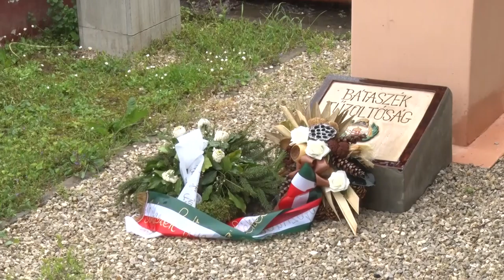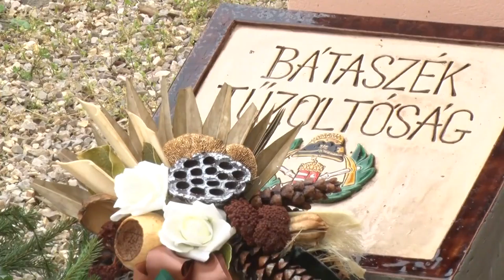20210510 cikador Florian nap